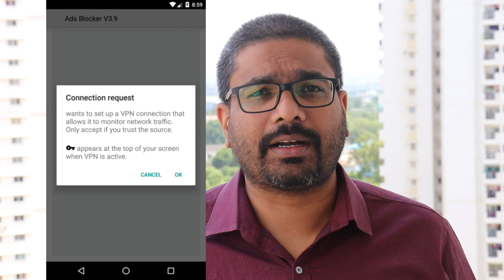VPN ഇന്ത്യയിൽ legal ആണോ ? | Virtual private network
വെറും ₹1499 രൂപക്ക് Network | Cloud  | Wireshark |  Firewall | Server കോഴ്സുകൾ പഠിക്കാം.
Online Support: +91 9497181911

This Malayalam video explains different aspects of VPN.
1. What is a VPN ?
2. Why we need a VPN?
3. Is it legal to use a VPN in India ?
4. VPN and WFH due to COVID-19 regulations by DOT and Trai.